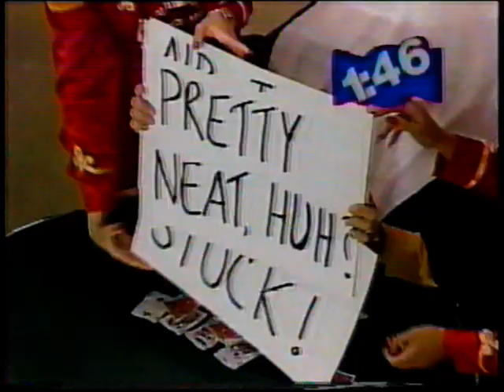WNBC-TV - Ruckus - 09/12/91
Ruckus is an American variety/game show that starred The Amazing Johnathan (R.I.P; 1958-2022) and was shot at Merv Griffin's Resorts in Atlantic City, New Jersey. The format had audience members playing games for cash prizes. In the final round, three contestants played a four-minute stunt round.

The show aired from September 9, 1991 to January 3, 1992 on WNBC-TV in New York City, with plans to move it to syndication. However, it did not resurface until the Game Show Network began airing reruns in 1997. According to the Amazing Johnathan's website, he was embroiled in a contract dispute with joint creator-executive producer Merv Griffin during the off-season and chose not to return; not wanting to continue the show with a different host, Griffin opted to cancel it instead.

I do not own this show.